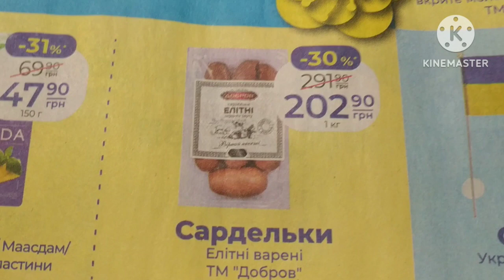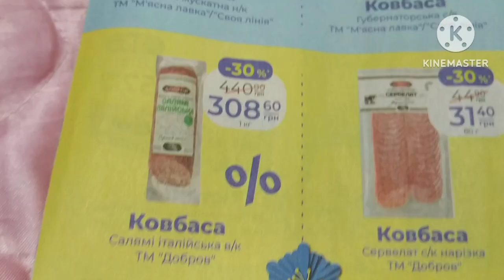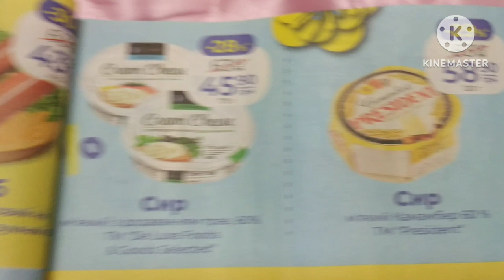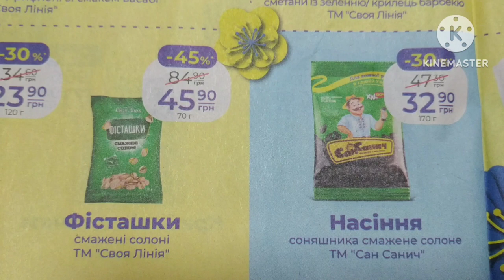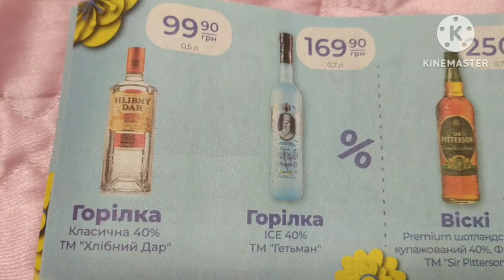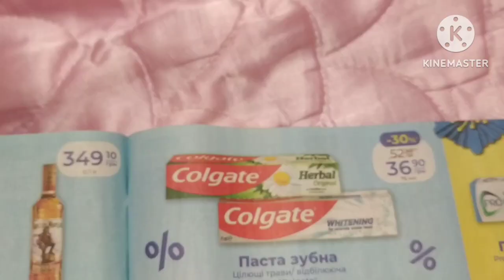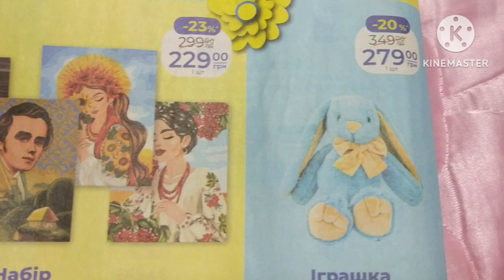з 23.08.23 по 29.08.23